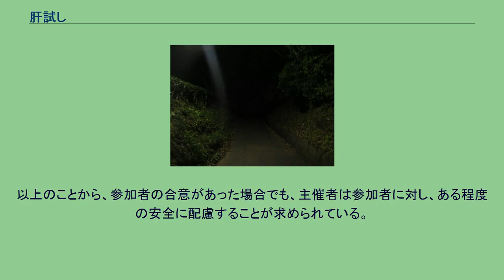肝試し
道了堂跡へ続く山道 肝試し（きもだめし）とは、怖い場所へ行かせて、その人の恐怖に耐える力を試すことである。
もっぱら夏の夜に行なわれ霊的な恐怖に耐える、日本の伝統的なゲームの一種。
試胆会ともいう。
日本の習俗の一つで、遊びとしての度胸試し（どきょうだめし、英語：test of courage、courage test）の一種。
人間が潜在的恐怖心を抱くような場所、すなわち夜の森など心情的恐怖の対象となり得る場所を巡ることによって、持てる勇気のほどを確かめながら、そこで起こる事象を楽しむ行事である。
日本文化において心霊にまつわる怪奇現象の多くは夏の風物詩であるが、霊への恐怖心と関連づけられる肝試しもまた、この季節に行われることが多い。
現代社会では、多くが学校のクラブやスポーツ少年団などが集団行動する際の一行事として、合宿のときなどに野外で催される。
平安時代末期に書かれたという『大鏡』には時の帝（花山天皇）が夏の午前3時に、藤原兼家の三人の息子たちに、鬼が出ると言われていた屋敷に行かせ、藤原道長だけがやり遂げて、証拠として刀で柱を削いで持って帰ったという記述があり、肝試しの発想が当時からあったことが窺える。
肝試しを行う場所は墓地、森林、廃墟といった閑散とした不気味な場所が選ばれる。
現代において学校やスポーツクラブの合宿で肝試しを行う場合、安全ではあるが恐怖感を煽る墓地や山林などが選定されるのが普通である。
通常、肝試しは辺りが暗くなる夜間に限って行われる。
闇そのものが人間に恐怖心を抱かせる、あるいは、潜在的恐怖の源であるがゆえんである。
なんら細工をすることの無い場合もあれば、参加者の一部が脅かし役にまわり、あらかじめのコース設定や脅かす道具の準備といった事前の仕込みを施す場合もある。
肝試しを始める前に、その場所にちなんだ怪談をする場合もある。
参加者は1人もしくは2- 4人程度のグループを作り、順番に決められたコースを巡る。
脅かし役は白い布を被ったり人形などを使ってお化けや妖怪、骸骨などに仮装し、やってきた参加者を驚かせる。
他にも、音響機器で不気味な音楽や悲鳴の効果音を流したり、竿の先にぶら下げたコンニャクで参加者を撫でるなど、様々に工夫を凝らす。
きちんとゴールまで辿り着いたことを確かめるために、折り返し地点に何らかの小道具（札やカード、菓子など）を置いておき、辿り着いた参加者が一つずつ持ってくるようにする。
肝試しは適切な配慮や手加減が不足すると、犯罪になってしまう遊びである。
肝試しの目的で無断で他人の廃墟に立ち入る行為は、刑法130条で「建造物侵入」と定められている。
誤って廃墟に迷い込んだ場合は成立しないが、管理者などより退去を命じられて従わなければ「不退去罪」が成立する。
どちらも有罪となった場合は3年以下の懲役または、罰金10万円以下の罰則が定められている。
未遂の場合は刑法133条で「建造物侵入未遂」罪と定められている。
落書きや破壊行為は、刑法261条で器物損壊に定められる。
有罪の場合は3年以下の懲役または30万円以下の罰則が定められている。
参加者が恐怖のため行くことを拒んでいるのに無理強いしすぎると、刑法222条、223条によって脅迫罪、強要罪が成立する。
また無理強いの結果、相手が心的傷害を負った場合は、傷害罪が成立する場合もある。
以上のことから、参加者の合意があった場合でも、主催者は参加者に対し、ある程度の安全に配慮することが求められている。
^ 大辞林第二版【肝試し】 ^ 『大鏡』肝試しの段